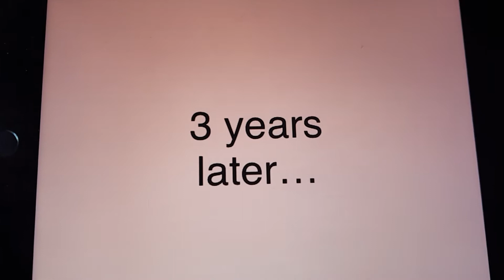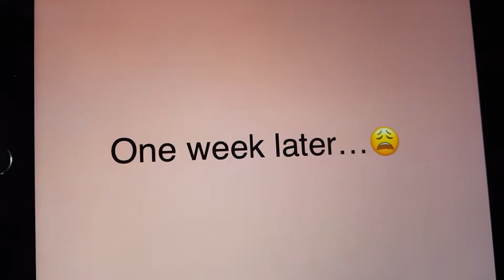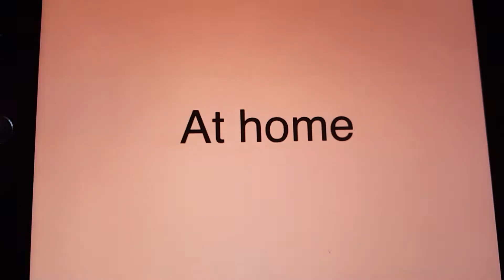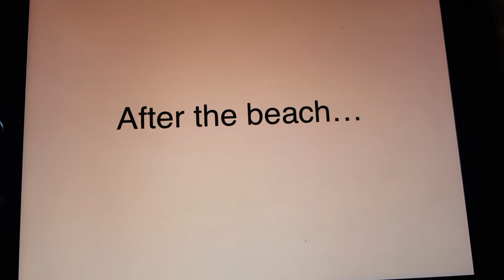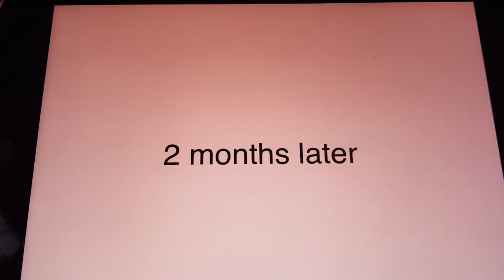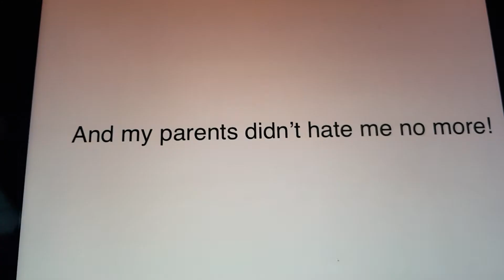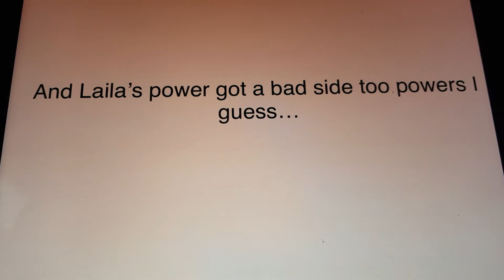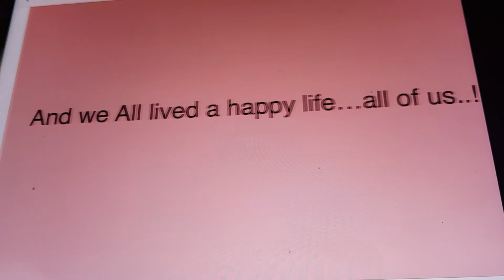the happy family